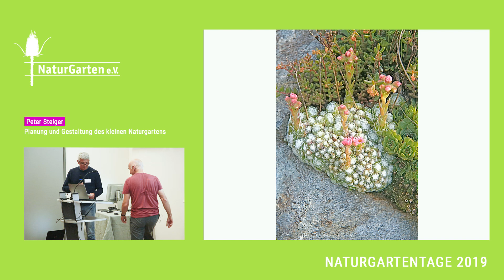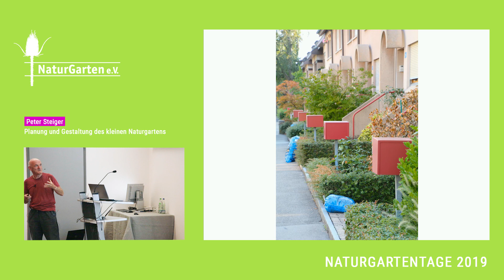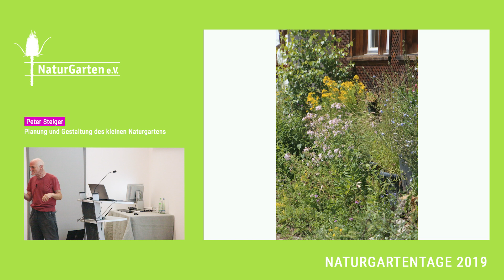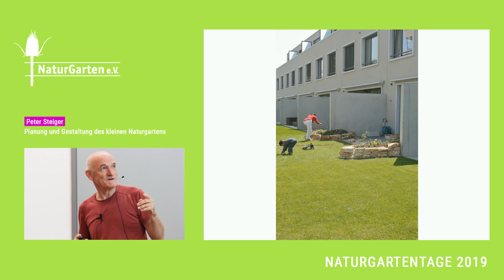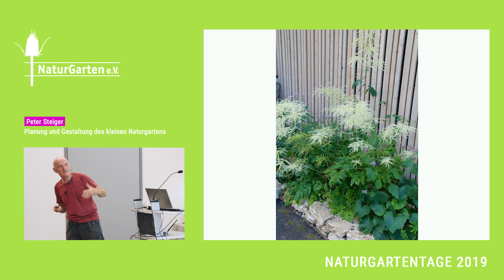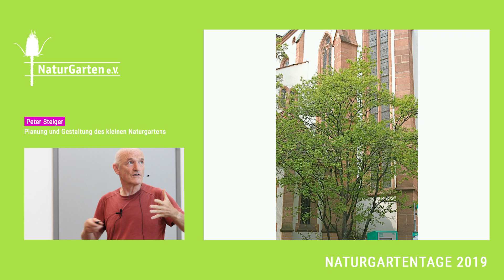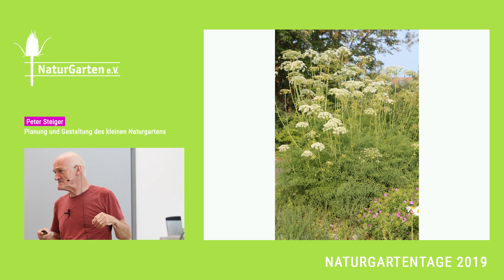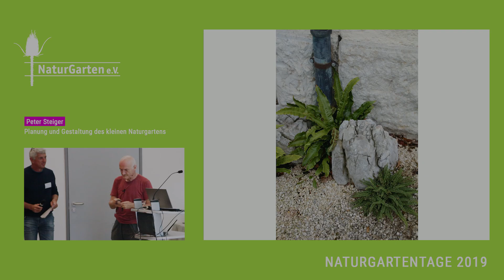Naturgartentage 2019 | Peter Steiger - Planung und Gestaltung des kleinen Naturgartens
Planung und Gestaltung des kleinen Naturgartens